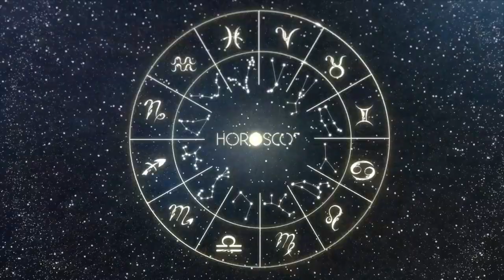Daily Horoscope TAURUS June 18, 2024